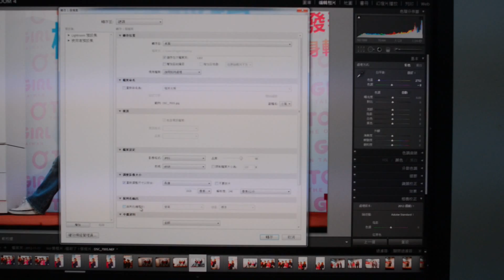白平衡教學 from lightroom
DSC_7403.MOV
希望大家可以修好圖片，別再有黃疸症了。